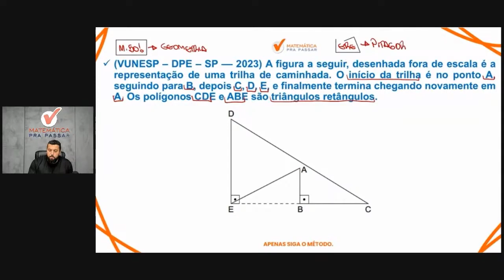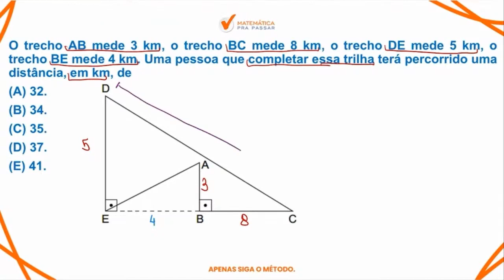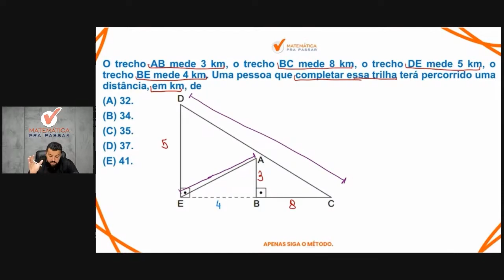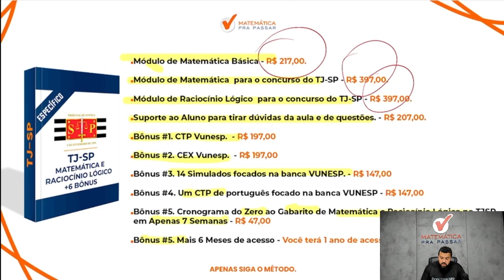Matemática para TJ SP | Teorema de Pitágoras 85% Erram